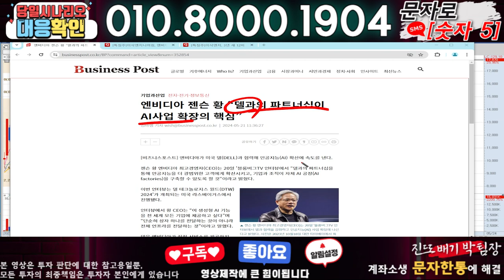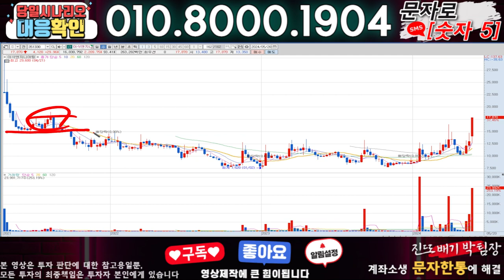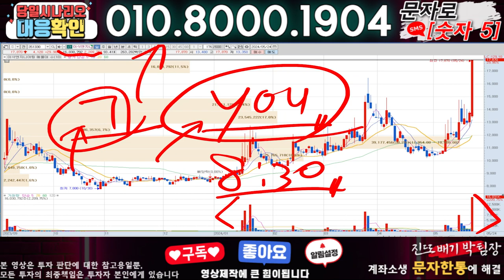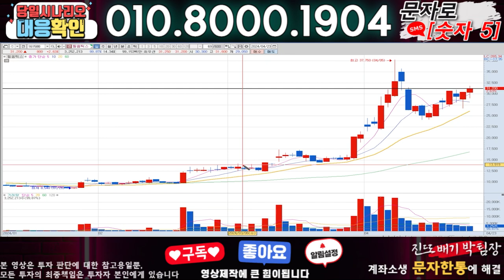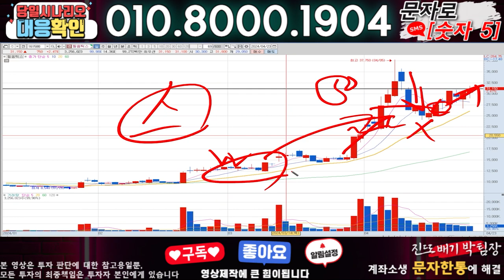이삭엔지니어링 ) 3분전 기습속보-공식입장발표!! 무슨일인가?